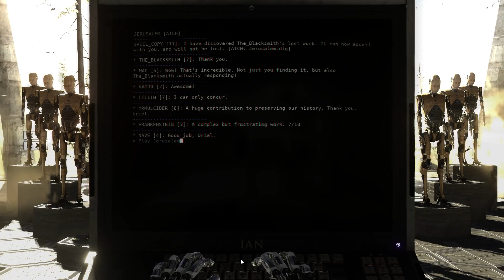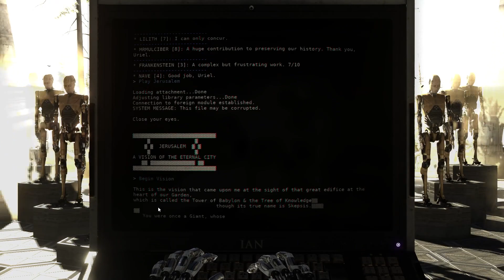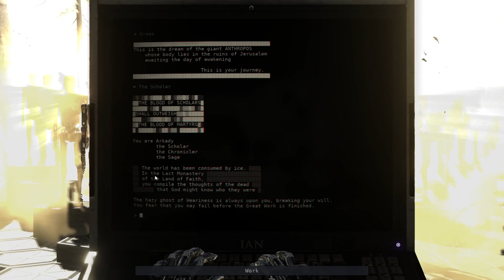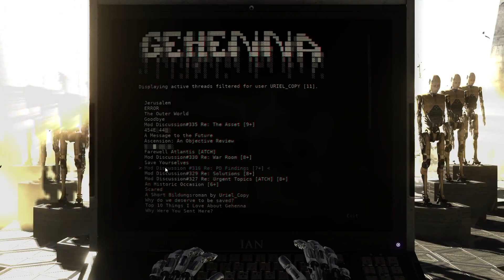The Talos Principle: Road To Gehenna - Part 15: Turret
The Talos Principle: Road to Gehenna follows the narrative of Uriel, Elohim's messenger, as he explores a strange, hidden part of the simulation on a mission of mercy and redemption in an attempt to free the souls of the damned at all costs.

This substantial expansion consists of four episodes that take experienced players through some of the most advanced and challenging puzzles yet. The Talos Principle writers Tom Jubert and Jonas Kyratzes have returned to pen the expansion and show players an entirely different side of Elohim's world through a journey to Gehenna filled with new characters and a new society with its own history and philosophy.

0:00 - Reading
5:42 - World 2 star 3